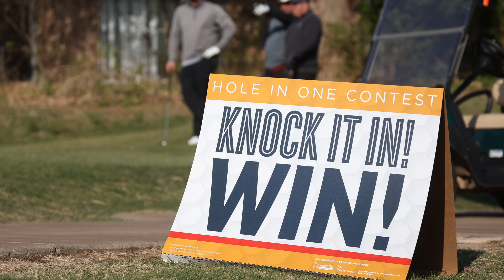Lawton Public Schools: LPSF 2022 Golf Tournament fundraising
Last Monday, April 18, the LPS Foundation raised over $90,000 during its second annual golf tournament. Thank you LPSF and community supporters for being an essential part in the education of our children. All money raised goes directly to the classrooms.